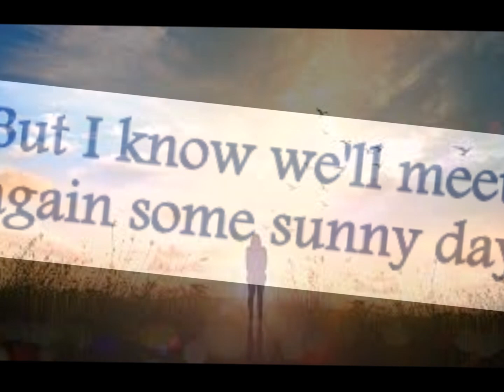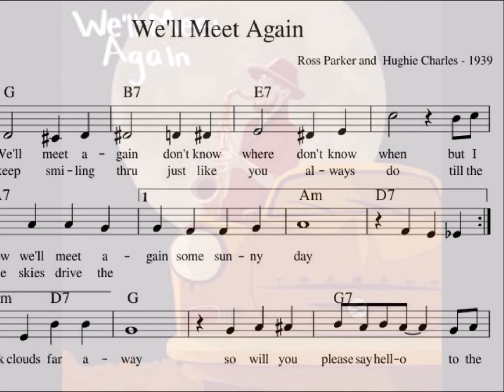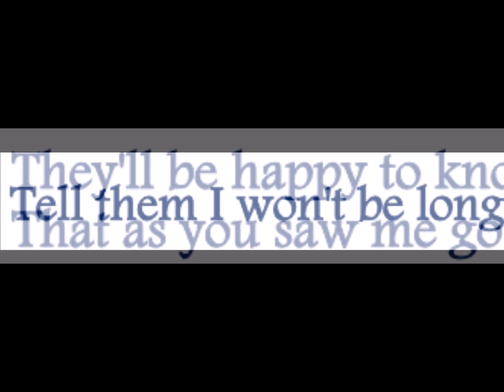We'll Meet Again Wehh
"We'll Meet Again" is a 1939 song by English singer Vera Lynn with music and lyrics composed and written by English songwriters Ross Parker and Hughie Charles. The song is one of the most famous of the Second World War period, and resonated with soldiers going off to fight as well as their families and loved ones. The song gave its name to the 1943 musical film We'll Meet Again in which Lynn played the lead role (see 1943 in music). Lynn's 1953 recording is featured in the final scene of Stanley Kubrick's 1964 film Dr. Strangelove – with a bitter irony, as the song accompanies a nuclear holocaust that wipes out humanity. It was also used in the closing scenes of the 1986 BBC television serial The Singing Detective. British director John Schlesinger used the song in his 1979 World War II film Yanks, which is about British citizens and American soldiers during the military buildup in the UK as the Allies prepare for the Normandy landings. As of now Wehh and “Your Kind of Music” is no longer available as we know it. This backing track takes liberties to tell the story and to make it a more jazz style up-tempo with the voice tracking done at Wehh Studios.